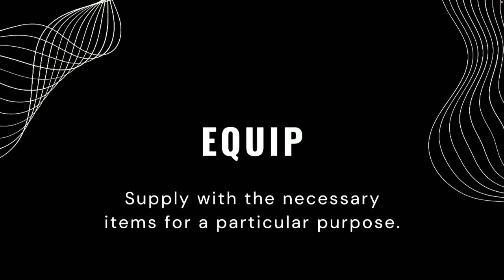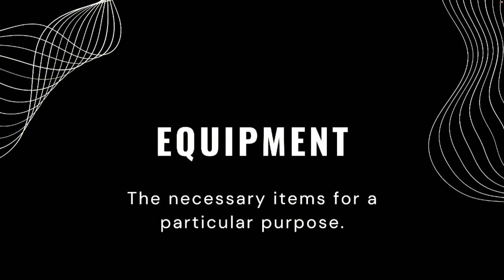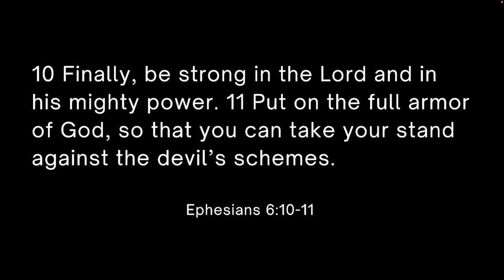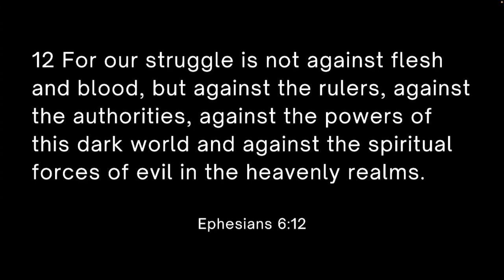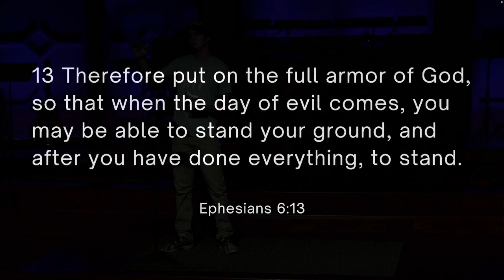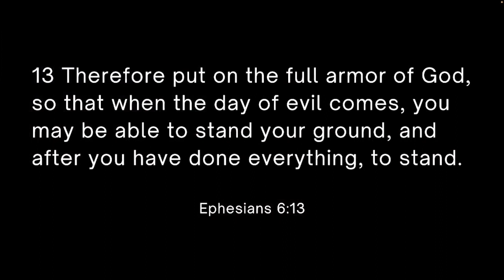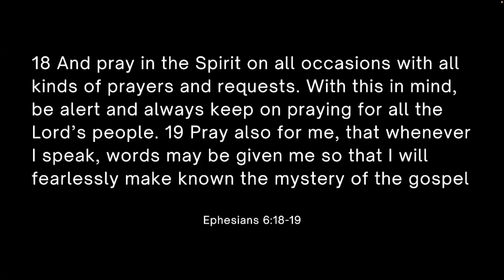The Letter Of Ephesians - Be Equipped. Week 8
Series: The Letter Of Ephesians, Week 8
Be Equipped
Ephesians 6:10-20
Brady Collard

A new teaching video is available on YouTube every Sunday at 10:30 AM. You're also invited to join us on Sunday mornings at Journey for either our 9:00 AM or 10:45 AM service.

or through the Church Center app on your phone.